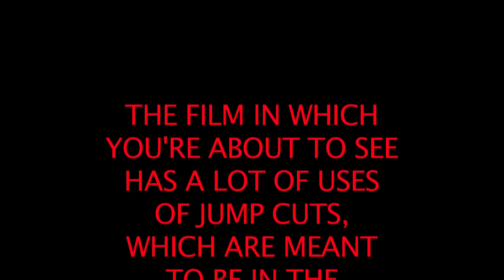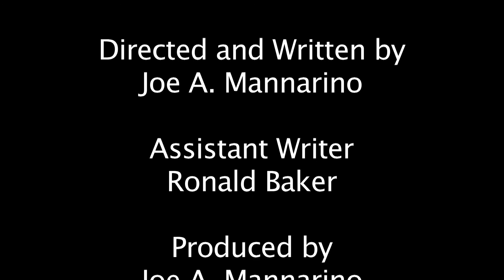Campus Shadow 2 (2015) Directed by Joe Mannarino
Directed & Written by Joe Mannarino